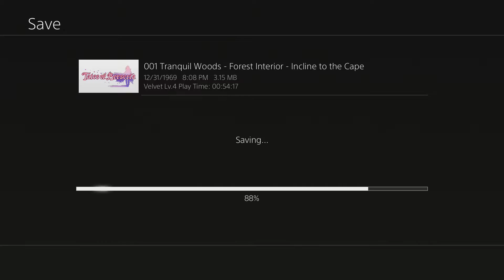Tales of Berseria (Part 5)